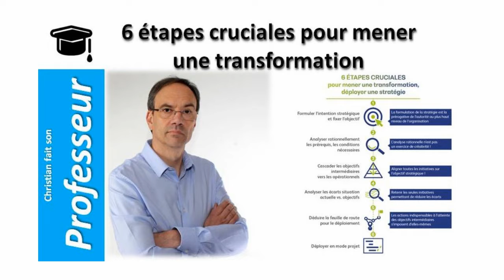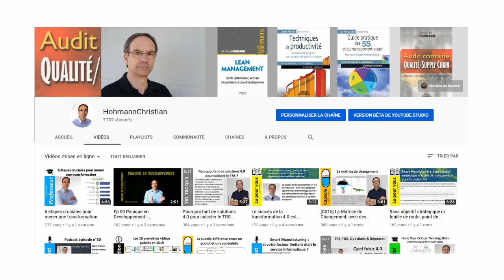Le cap des 200 vidéos publiées est dépassé !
Après 8 ans et plus de 200 vidéos, se sont plus de 7.800 abonnés et 1,2 million de vues que le compteur affiche en ce début août 2019.

Merci à toutes et à tous pour votre intérêt !